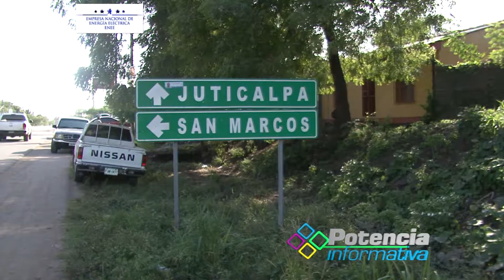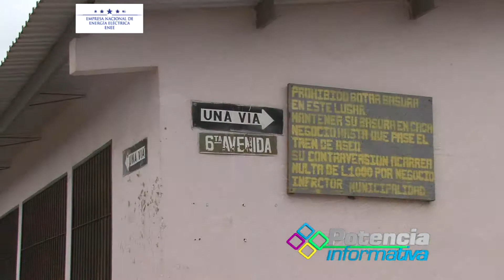Se Iluminan Boulevares en Juticalpa Potencia Informativa 21 2017